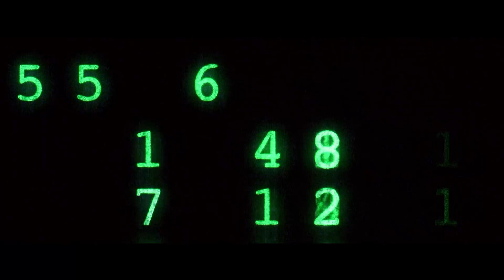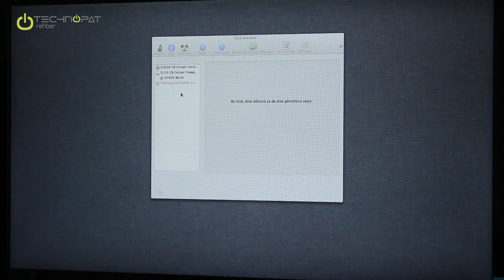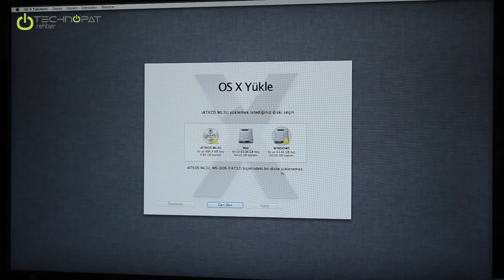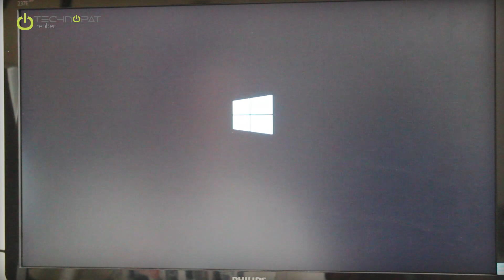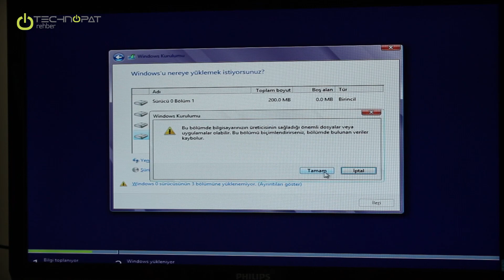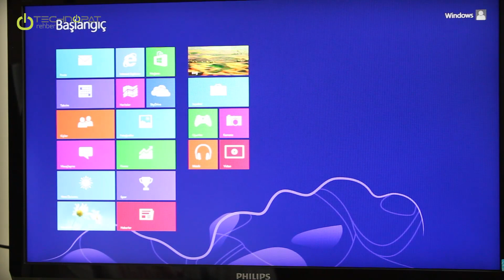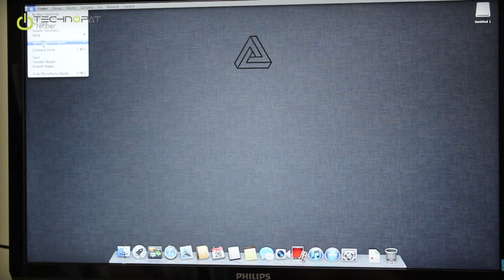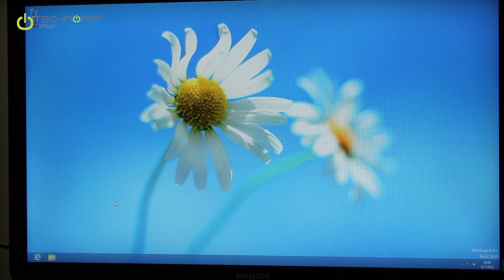Dual Boot - Mac ve Windows'u Aynı PC'de Çalıştırma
Dual Boot sayesinde Mac OS X Mountain Lion ve Windows 8'i aynı bilgisayarda çalıştırmak mümkün. Üstelik iki işletim sistemi arasındaki geçiş saniyeler sürüyor. Ayrıntılı bilgi:

Video Zaman Çizelgesi:

01:00 - Dual Boot nedir?
01:25 - Mac OS X Mountain Lion Kurulumu
01:50 - Diskin ikiye bölünmesi
02:45 - Mountain Lion 10.8.3 yüklüyoruz
03:20 - Yükleme işlemi bitiyor (Hızlandırılmış, normal kurulum süresi SSD'ye 5 dakika)
03:40 - Mac OS X'i Boot listesine ekliyoruz
04:05 - Windows 8 içeren USB belleği takılması
04:30 - F12 tuşu ile Windows 8 USB'sinden boot ediyoruz
05:00 - Windows 8 kurulum ekranı geliyor
05:25 - Yükleme türünün seçilmesi ve disk biçimlendirme
06:00 - Windows 8'i yüklemeye başlıyoruz (Hızlandırılmış)
06:20 - Windows 8 kurulumu bitiyor ve Boot ekranına geliyoruz
06:30 - Kurulum sonrası Windows 8 ayarlarının yapılaması
07:30 - Windows 8 masaüstüne varıyoruz
07:35 - Bilgisayarı yeniden başlatıp Mac OS X'e geçiyoruz
08:20 - Mac OS X'i kapatıp Windows 8'e geçiyoruz
09:25 - Sonuç ve değerlendirme

Mac OS X sorularınızı bölümünde sorabilirsiniz.